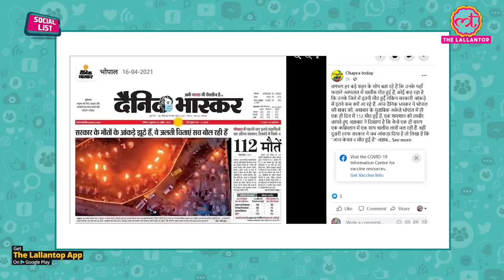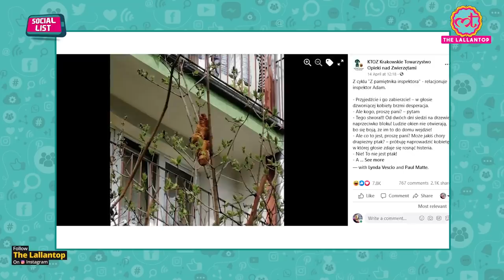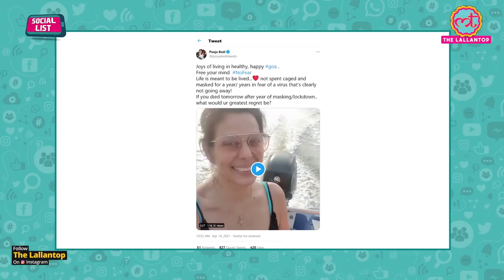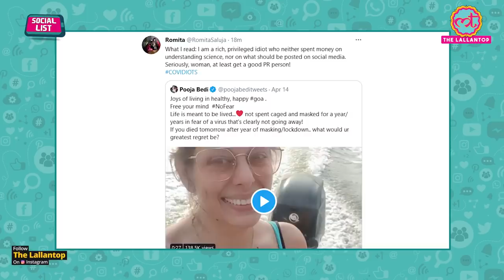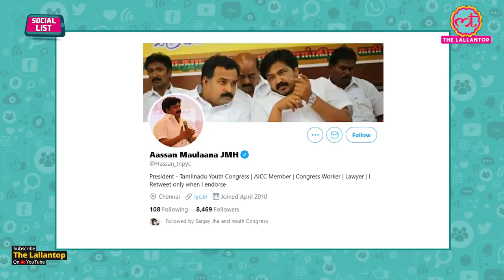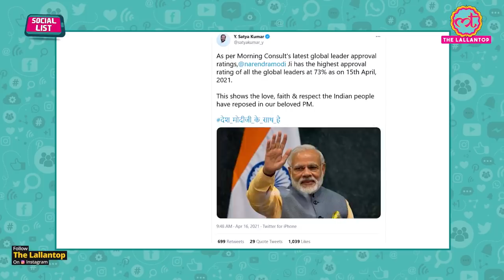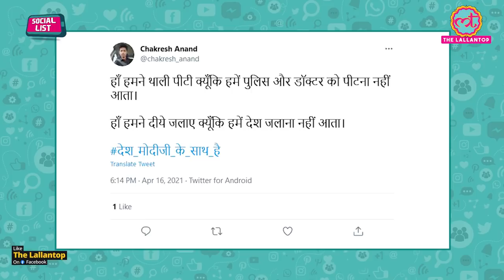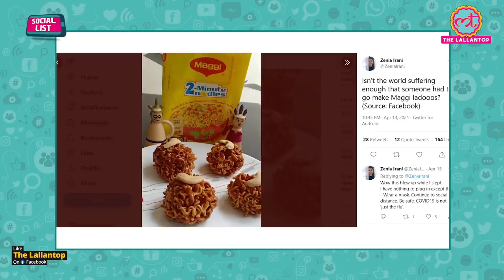PM Narendra Modi Supporters और विरोधी Corona Deaths पर Twitter पर भिड़े, Pooja Bedi Troll|Social List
in this Episode of the Social List, Ashish Mishra talks about Social media trends like Pappu and Desh Modi Ji Ke Saath Hai. Aassan Maulaana JMH, President - Tamilnadu Youth Congress posted then deleted a hateful tweet. Saying 'The tribes of the ancient Aztecs sacrificed their leaders to the gods in case of famine or pandemic. I'm not hinting at anything, just a beautiful custom'. WhereIsPM ModiMadeDisaster, ModiGovtSeNaHoPayega also trends on social media. Pooja Bedi had shared a video with Maneck where the two are seen riding a speedboat while posing for the video. The actress captioned it, "Joys of living in healthy, happy goa. Free your mind NoFear Life is meant to be lived... not spent caged and masked for a year/ years in fear of a virus that's clearly not going away! If you died tomorrow after a year of masking/lockdown.. what would ur greatest regret be?" then she got trolled over this elitist approach. Kerala man in Dubai knocks down the thief as he tries to flee after the robbery.